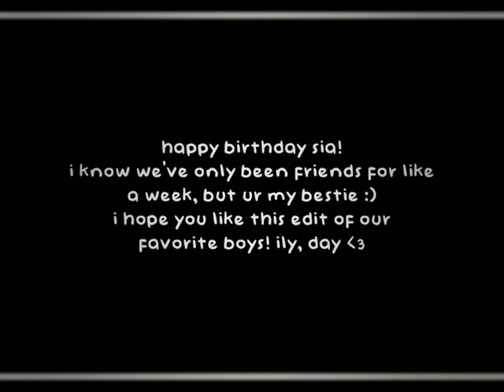rhett and link edit